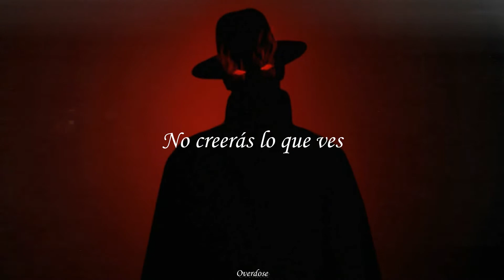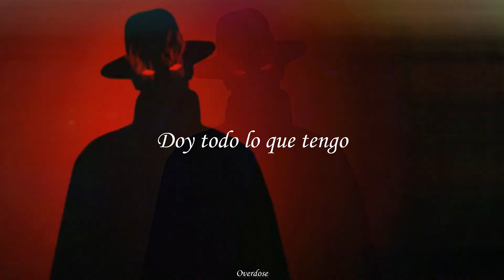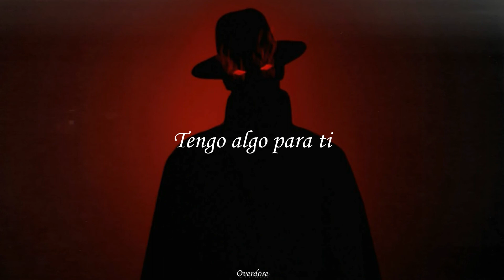The Phantoms - Watch Me |Sub. Esp.